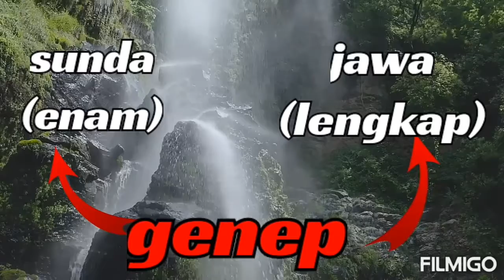PERSAMAAN KATA BAHASA JAWA DAN SUNDA | Tapi beda artinya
suku jawa dan suku sunda merupakan saudara 1 rumpun yang tinggal di 1 pulau tetapi mereka memiliki bahasa daerah masing masing
dan yang bikin unik dari ke 2 bahasa ada yang sama tetapi beda arti
di video ini berapa persamaan bahasa jawa dan sunda tetapi beda artinya